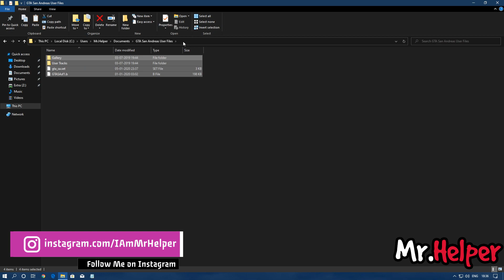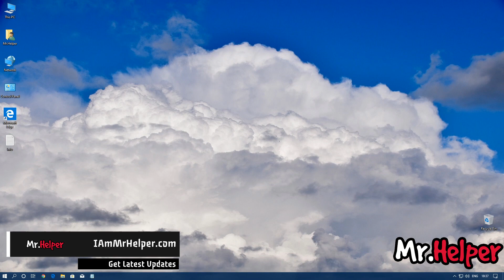How To Find GTA San Andreas Save Game File Location In Windows [PC]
➜ Software Used:- Windows Explorer

What @MrHelper have talked about in this video?
This video is completely about How To Find Grand Theft Auto San Andreas Save File Location or in sort How To Find GTA San Adreas Save File Location in Windows Operating System aka GTA SA Save Game For PC & the great thing about this video is that video is not just for latest Windows OS which is currently Windows 10. You can follow my steps to find GTA San Andreas save file in your any Windows OS weather you are looking for how to find san Andreas save file location in Windows 7 or how to find GTA San Andreas save file for Windows 8.

This video is just for you.

To know more about this video, kindly watch the video.

►SYSTEM SPECS (Mr.Helper PC Specs)◄

Let me know if you getting any problem to follow the steps,
Explain it at COMMENT BOX below
I will try my best to solve it.

UPDATE(If I miss something to tell you in this video then, I will add it here)
✪  No Update Is Available

for more further HOW TO... Videos keep Eye on our Channel